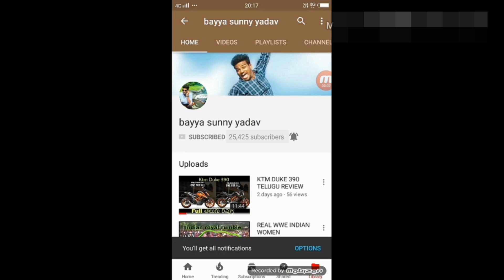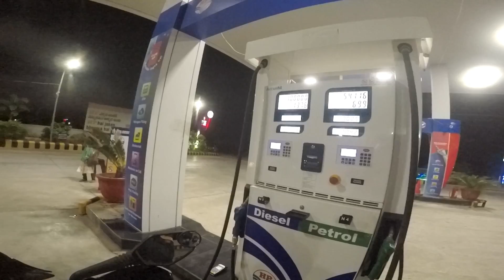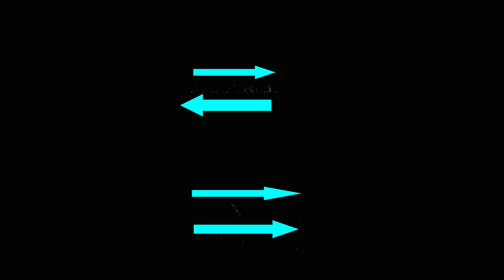HAMPI TO HYDERABAD IN JUST 7 HOURS TELUGU MOTOVLOG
HELMET =lazer
CASUAL SHOES=
LONG SHOES=
MI LAPTOP=
LAPTOP BAG=
VLOGGING CAMERA=
MEMORY CARD=
CAMERA MIC=
OLD VLOGGING MIC=
VLOGGING LENS=
MAIN LENS=
ACTION CAMERA=
BEST ACTION CAMERA=
MEMORY CARD=
MIC ADOPTOR=
CITY JACKET=
TANK BAG=
TAIL BAG=
PHONE=iphone xs
MY DRONE=
CHARGING HUB=
BUNGEE CORD=
SADDLE BAGS=
PUNCHUR KIT=
24 WATS FOG LIGHTS =
AIR SUSPENSION SEAT =
WRIST WATCH=
AIRPODS PRO=